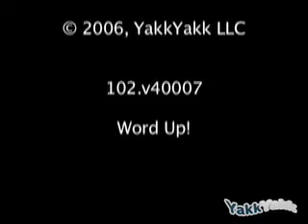YakkYakk.com WORD UP Desmond Ortega ERUDITE 102 v40007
Desmond Ortega and a daily word on YakkYakk.com